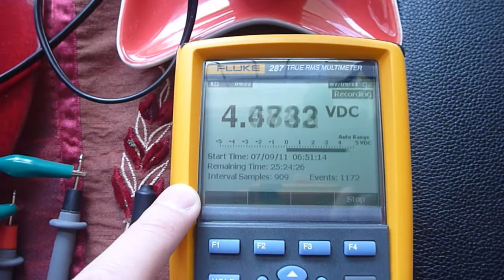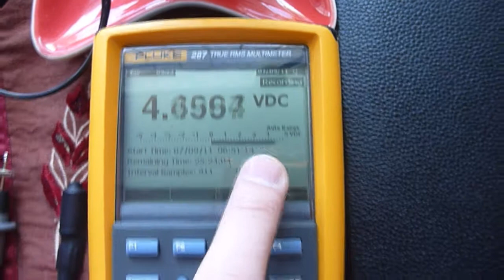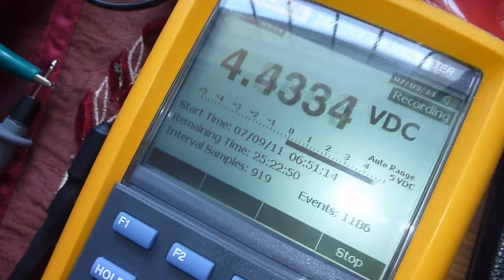Solar Powered Kindle - Part 6: Troubleshooting, draining the Kindle battery..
In this video I show how the Kindle battery is drained due to the charging circuit being activated when there in not enough current from the solar panel.